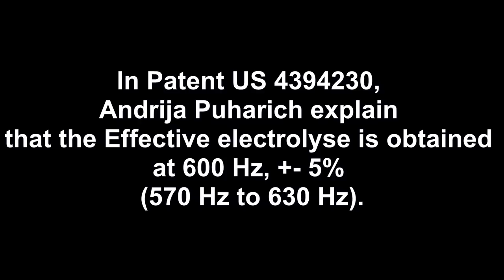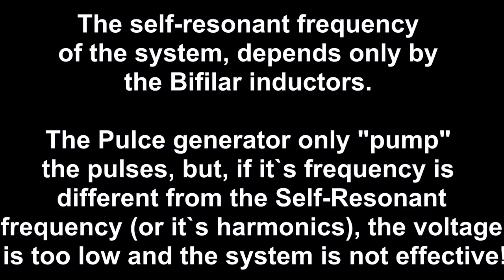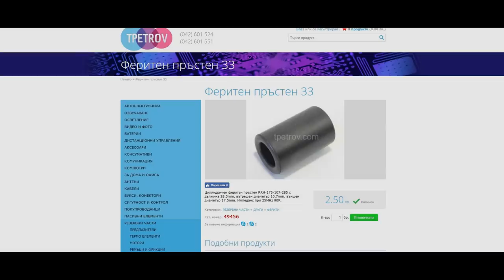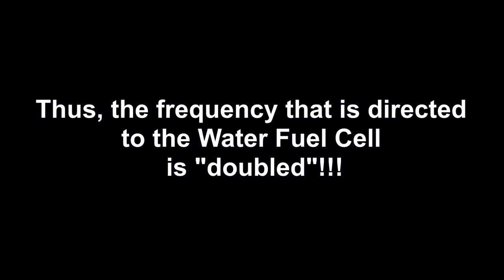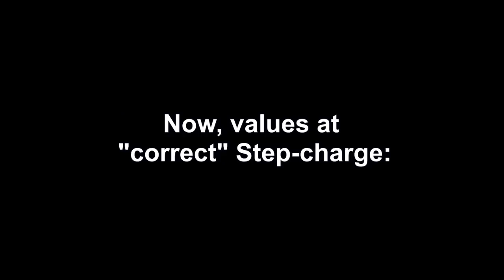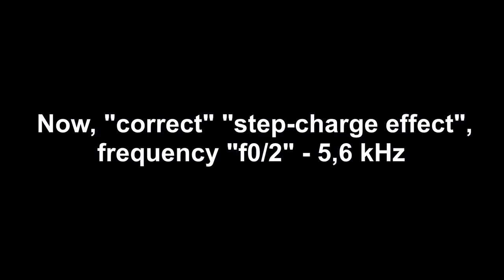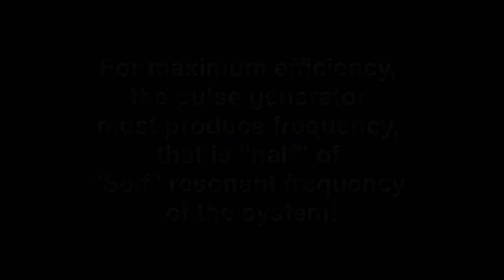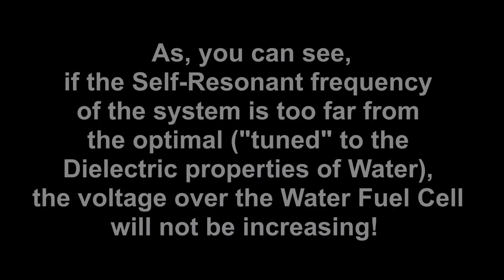The Bifilar inductor - the most important part of Meyer`s invention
Meyer's VIC-Transformer is only a High voltage, unipolar pulses "source"!!! The two Resonant inductors placed on VIC core (C1 and C2) is not "AMP INHIBITOR CIRCUIT"!!! Adjusting C2 number of turns (Negative inductor), only "tune" VIC`s output DC Offset. VIC-Transformer is a Voltage source! Between VIC and WFC must be  placed Bifilar inductor, like this: